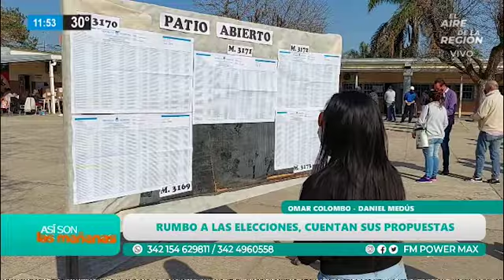COLOMBO - MEDÚS EN ASÍ SON LAS MAÑANAS